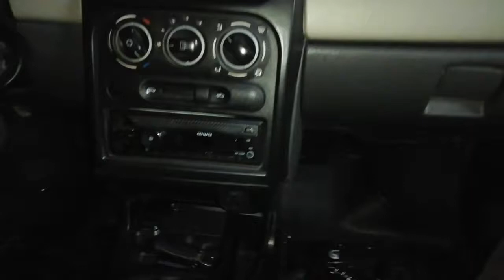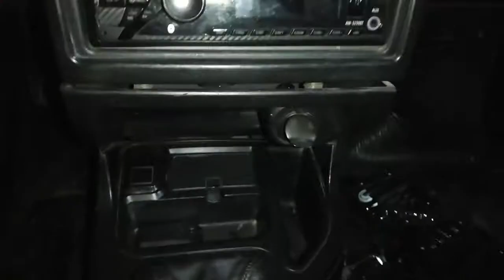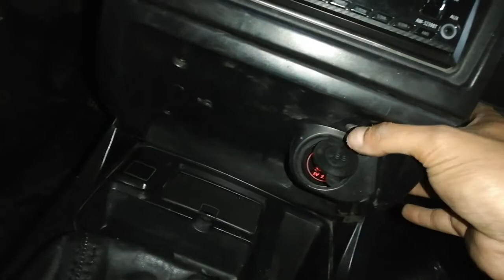Puertos USB a Chevy 👌